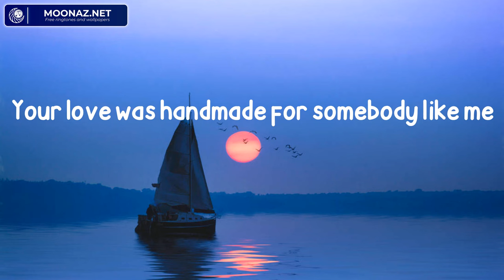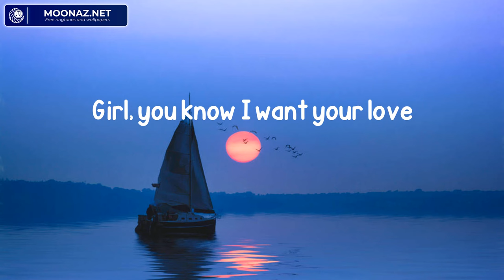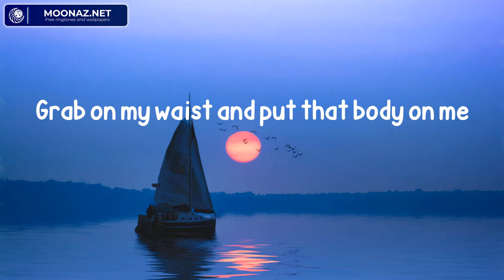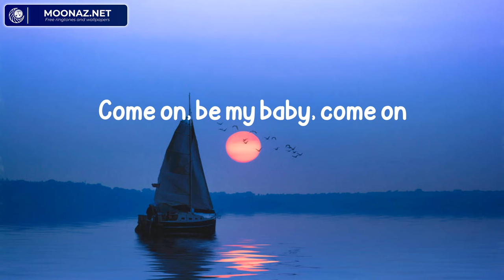Ed Sheeran - Shape of You (Lyrics)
Lyric video for Shape of You by Ed Sheeran

Song Lyrics:

Oh—I—oh—I—oh—I—oh—I
I'm in love with your body
Oh—I—oh—I—oh—I—oh—I